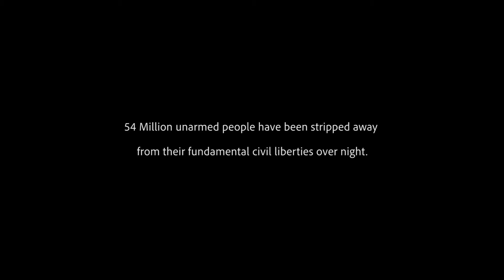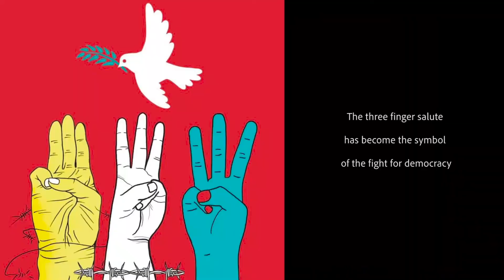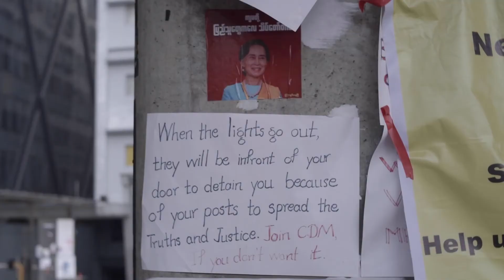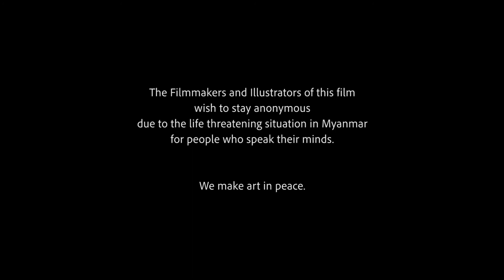[풀피리프로젝트|글로벌 헌정곡] 제2회 ‘5·18 3분 영화제’ - 버마의봄(BURMA SPRING 21)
[미얀마를 위한 헌정]은 〈군부에 항거하는 미얀마 민중을 위해, 한국인이 마련한 헌정곡〉 프로젝트다.

이번 영상은 제2회 ‘5·18 3분 영화제’ - '버마의봄(BURMA SPRING 21)' 이다.

※ 미얀마를 위한 헌정곡 풀피리프로젝트와
    미얀마 현지 후원 계좌 : KB국민은행 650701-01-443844 (풀피리프로젝트)

※ 사진ㆍ영상 제공
5.18 3분 영화제 조직위원회